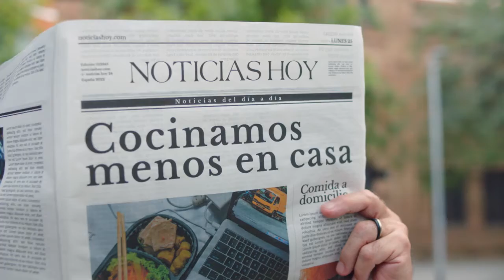Principal Models & Actors - Gallina Blanca - Ihar